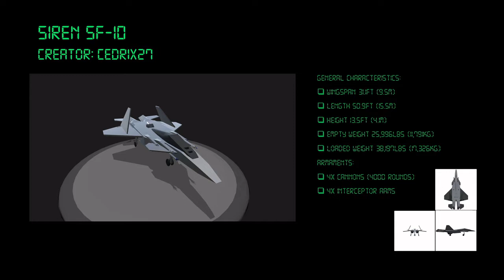[Simpleplanes] K-7 Boss Battle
A replica of the Kalinin K-7 but equipped with supercharged weapons, better maneuverability, and a new coat of green paint.